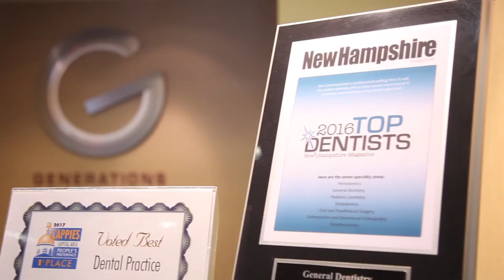Meet your Dentist: Dr. Chris Moriarty | Generations Dental Care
Welcome to Generations Dental Care! Meet Dr. Chris Moriarty - he grew up having dentists in his family who were dentists and was exposed to the dental field at an early age. As he began to explore it as a career opportunity, he saw how much artistry was involved and given his time taking art lessons he knew it would be a great fit for him. Dr. Moriarty went to dental school at Tufts University and attended a class with another one of our dentists here, Dr. Stetsyuk. When Dr. Stetsyuk graduated he came on to Generations and when an opportunity became available, Dr. Moriarty decided to join on as well. Dr. Moriarty enjoys working at a practice where he has access to the best dental technology available, as well as having colleagues that all have different specialties and areas of expertise. Now that you know a little about Dr. Moriarty, why not set an appointment and meet him in person?